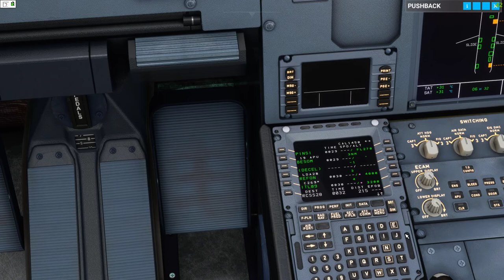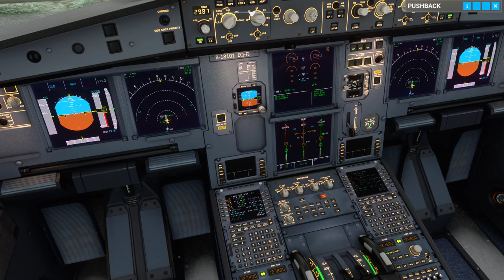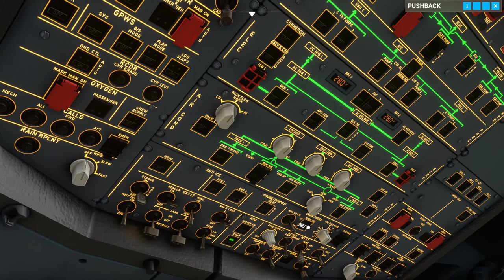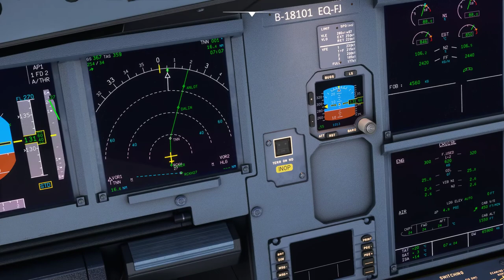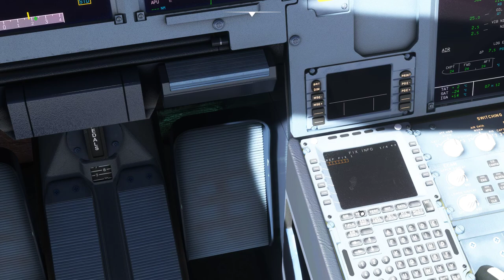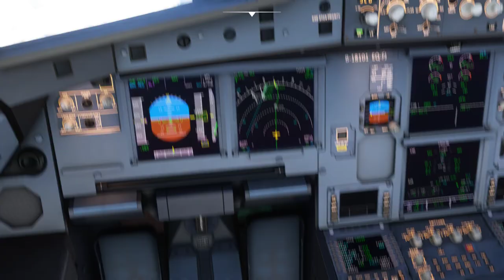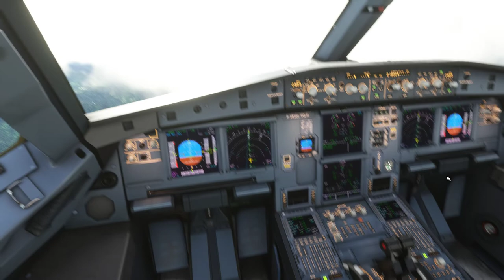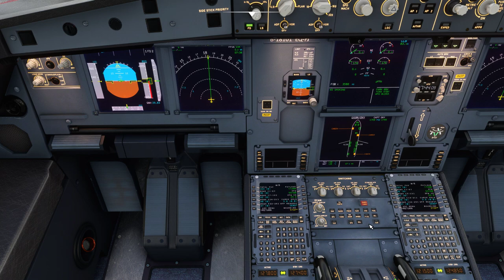高雄27跑道起飛 松山28跑道降落 A320neo MSFS